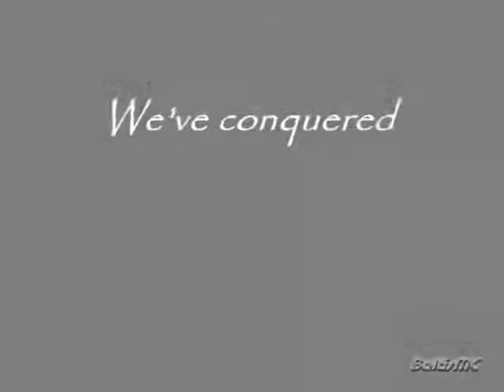Let's Play Legend of Zelda: Parallel Worlds - The End Has Come...[Teaser]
Only one challenge remains...